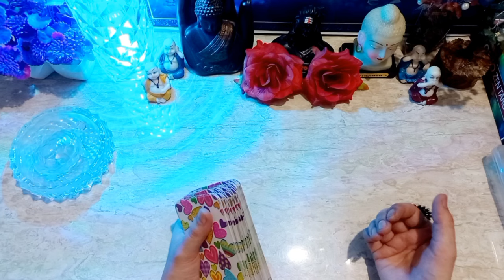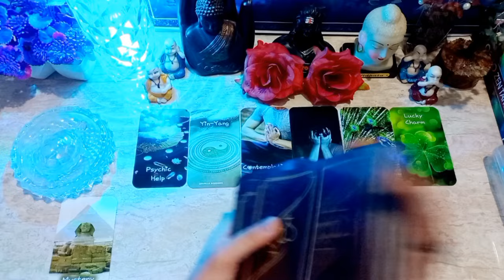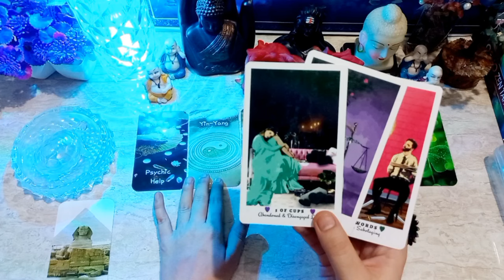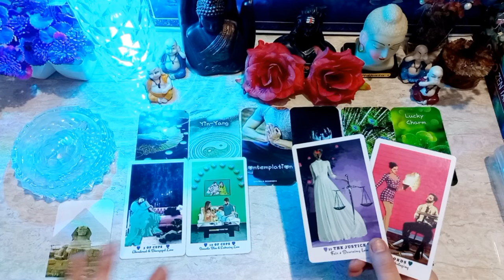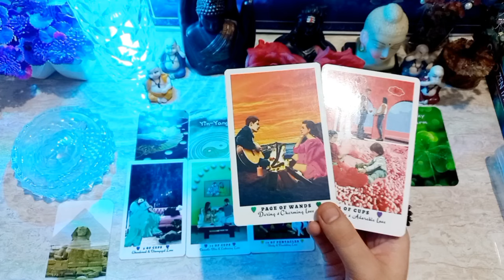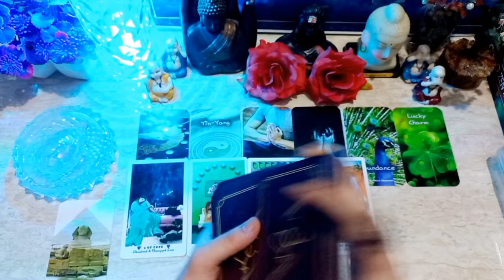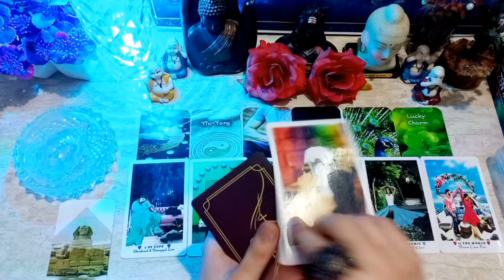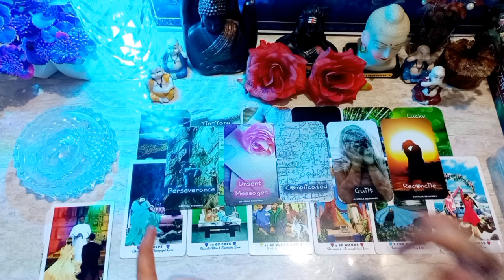❤️ AAPKE CRUSH KI CURRENT TRUE FEELINGS | HIS/HER FEELINGS TIMELESS HINDI TAROT READING